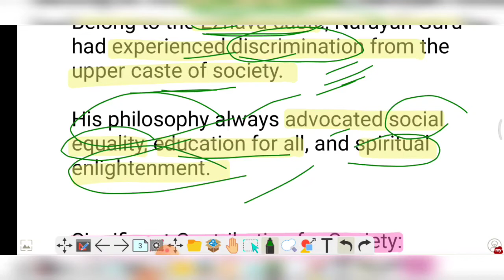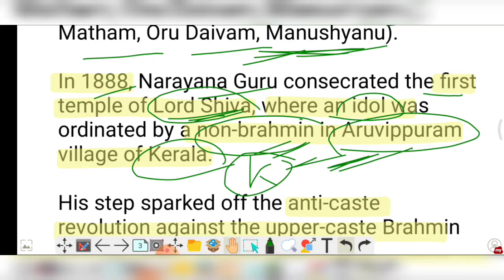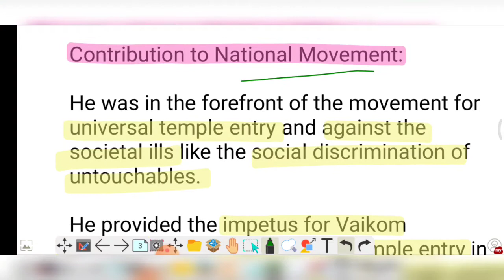Sree Narayana Guru Social reformer and Philosopher | History in News for UPSC and State PCS Prelims